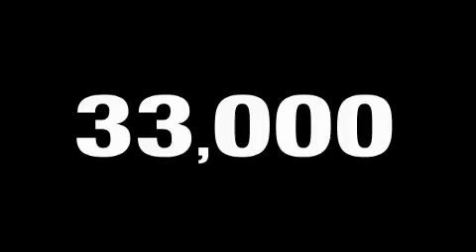2009 Chevrolet Impala Stone Mountain GA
Year: 2009
 Make: Chevrolet
 Model: Impala
 Engine: 5.3L V-8cyl
 Trans.: Automatic
 Exterior: Silver Ice Metallic
 Miles: 32,670
 Interior: Gray

 5065 U.S. Highway 78

 2009 Chevrolet Impala Stone Mountain GA